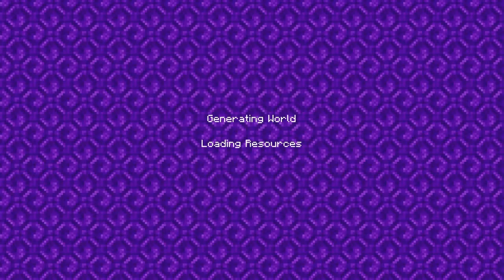CDMT SMP s2 clan wars episode 2